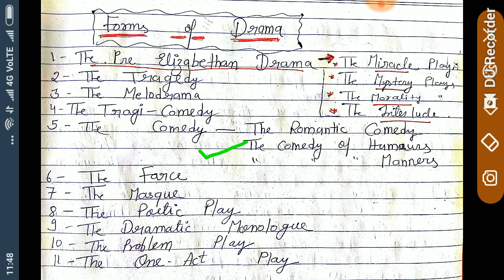The Comedy of Humour.Forms of Drama. Forms of Literature